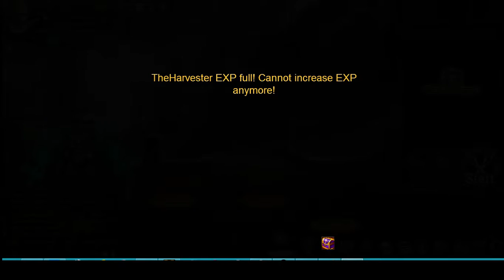Thethrell Wartune Solo Spire 1-16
Join me on social media to stay up to date! Facebook -- Twitter